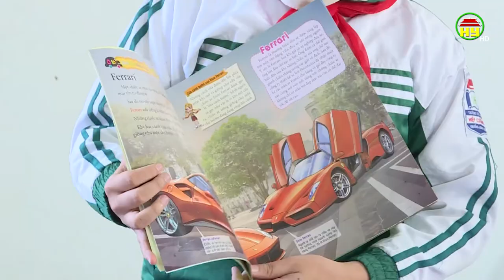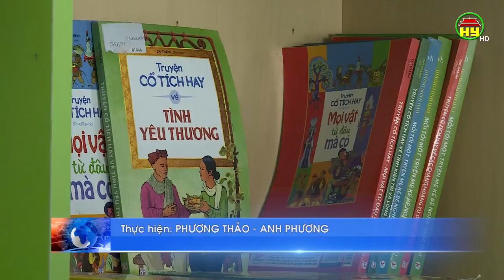Thư viện thân thiện trường Tiểu học Hiệp Cường – nơi ươm mầm phát triển văn hóa đọc